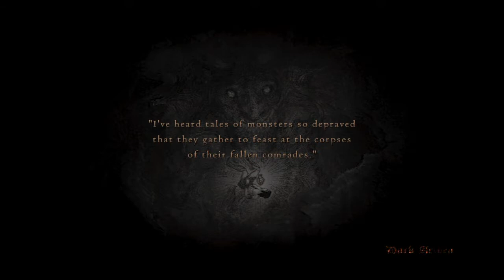Dragon's Dogma: Dark Arisen [Part 13] Bitterblack Isle -The Ministerial Eye Awakens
Part 13
What I call the "Ministerial Eye" is actually called "Evil Eye" and it's a large and powerful spellcaster, formed from a fossilised dragon's eye. Evil Eyes are also able to shift between dimensions/teleport and summon an endless amount of tentacles. It's a really cool enemy, but it can be tough and frustrating if you're not prepared.